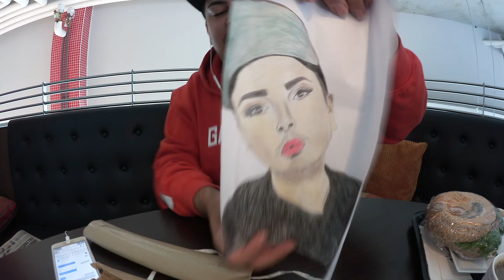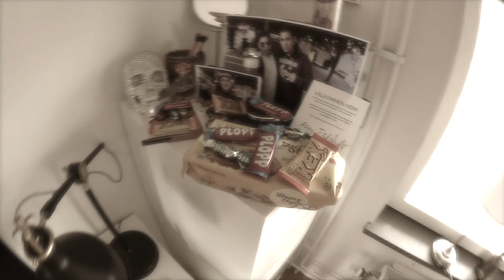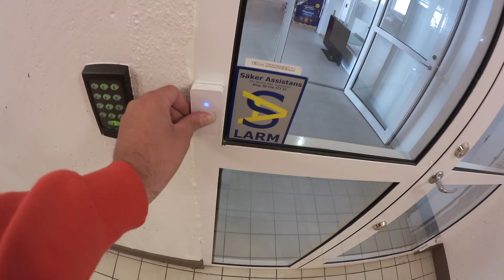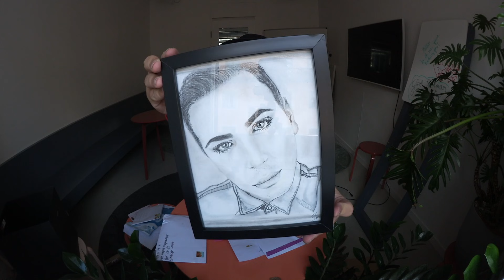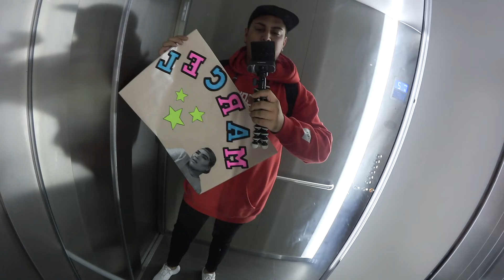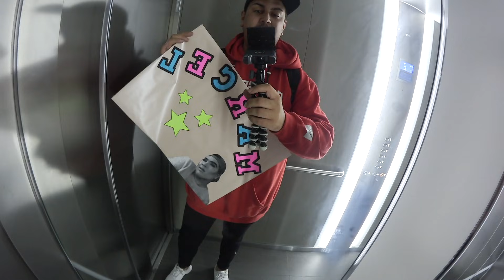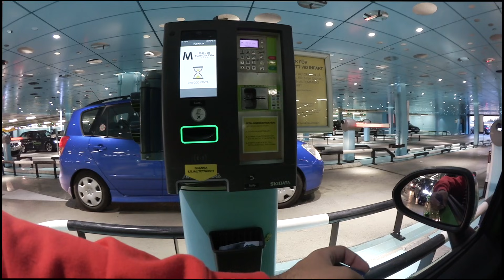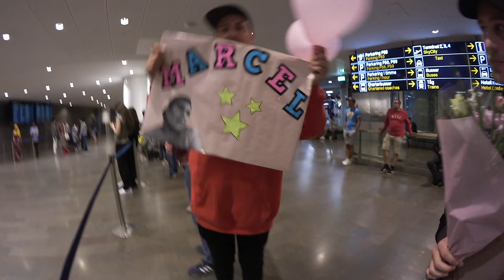Överraskar älskling på Arlanda | vlogg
▶ HEEEY GUYZ, ÖPPNA MIG!! ♡

♡ POSTBOX:
Splay AB
Amir Akrouti
Östermalmsgatan 26 A
114 26 Stockholm

▶ Periscope: amirakrouti